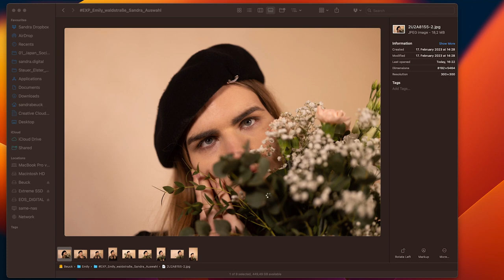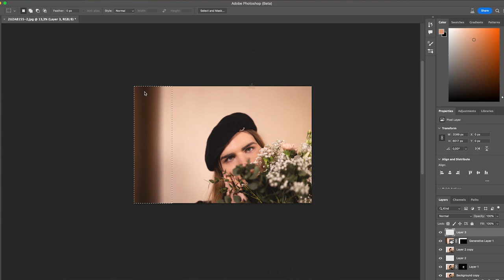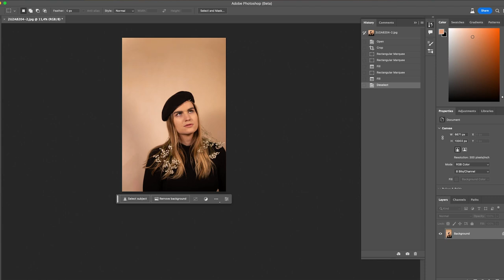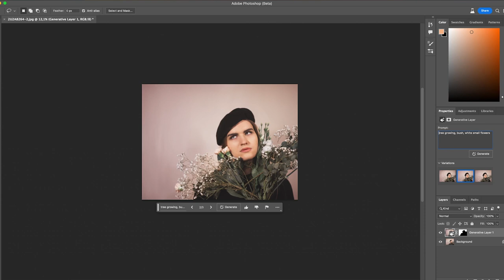Portraitfotografie + Bearbeitung mit AI-Tools aus der Photoshop Beta und Lightroom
Herzlich willkommen zu unserem neuen YouTube-Video, in dem wir euch mitnehme zu einem Fotoshooting mit einem  minimalistischen Hintergrund, einem wunderschönen Blumenstrauß und der genauso wunderschönen Emily!

Timestamps für die Eiligen unter euch

0:00 - 0:26 Intro
0:26 - 0:42 Backdrop
0:42 - 0:58 Auslichtung
0:58 - 2:55 Posen + Bilder
2:55 - 5:06 Bearbeitung + AI
5:06 - 5:37 Vorher/Nachher
5:37 - 6:03 Outro

Nachdem wir die perfekten Aufnahmen gemacht haben, ist es an der Zeit, unsere künstlerische Vision zum Leben zu erwecken. Und dafür gibt es kein besseres Werkzeug als Photoshop. Aber wusstet ihr, dass Photoshop nicht nur ein mächtiges Bearbeitungsprogramm ist, sondern auch Künstliche Intelligenz nutzt, um neue Inhalte zu generieren?

Ja, ihr habt richtig gehört! Dank der Integration von Künstlicher Intelligenz in Photoshop können wir unsere Bilder auf ein ganz neues Level bringen. Von automatischen Verbesserungen und intelligenten Auswahlwerkzeugen bis hin zu fortschrittlichen Algorithmen, die in der Lage sind, neue Inhalte basierend auf unseren Bildern zu generieren - die Möglichkeiten sind einfach beeindruckend.

Mit Hilfe von KI können wir mühelos unerwünschte Objekte entfernen, den Hintergrund ändern oder sogar fehlende Details rekonstruieren. Es ist erstaunlich, wie diese Technologie uns dabei unterstützt, unsere kreative Vision vollständig umzusetzen und unsere Bilder zum Strahlen zu bringen.

Also lasst uns gemeinsam den kreativen Prozess bis zum Ende verfolgen und die Magie von Photoshop und Künstlicher Intelligenz nutzen, um unsere Bilder in wahre Kunstwerke zu verwandeln.

Mein Gimbal ist auch ein ständiger Begleiter (komplett zerkratzt),
ich habe das Ronin S, es gibt aber mittlerweile neue
Versionen, ich habe aber die alte^^deshalb kein Link
Aber eine Nennung xD